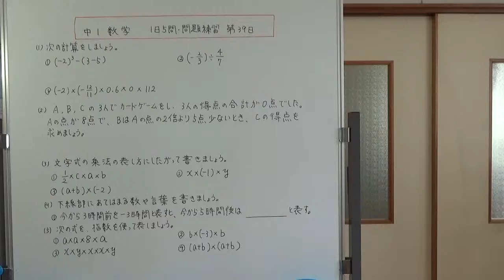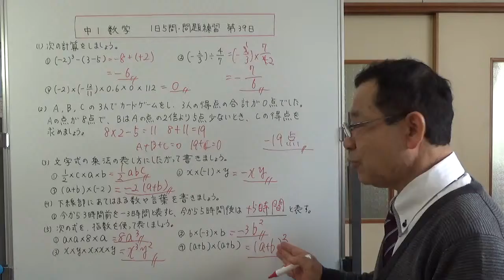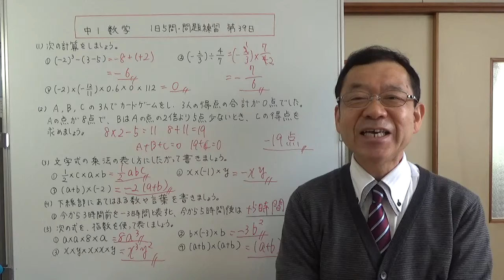【中1数学】1日5問・問題練習 第39日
39日目の学習は、１、正の数と負の数の計算　２、正の数と負の数の文章問題　３、文字式の乗法の表し方　４、正の数と負の数の応用
５、文字式を累乗を使って表す問題　この5問です。